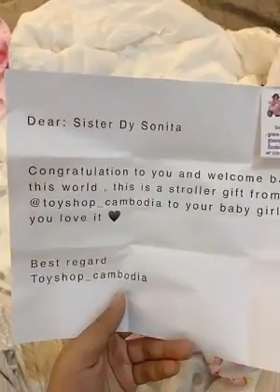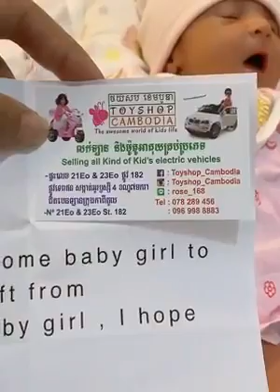Cute baby smil gift new stroler from toys shop